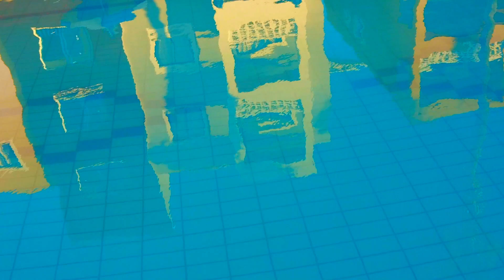Scenes from the Kefalos Damon hotel Pathos Cyprus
A series of scenes from the Kefalos Damon hotel in Pathos, Cyprus.

The backing track is made up from musical loops from GarageBand, consisting of Berlin Mood Layers, Brazilian Sun Guitar 02, 03 and 04, Greek Sirtos Guitar 01 and 02, Laid Back Classic 03 and 04.